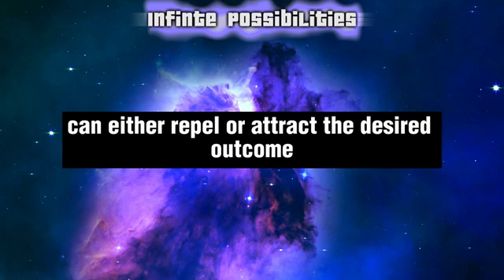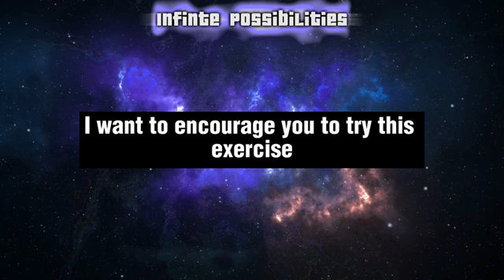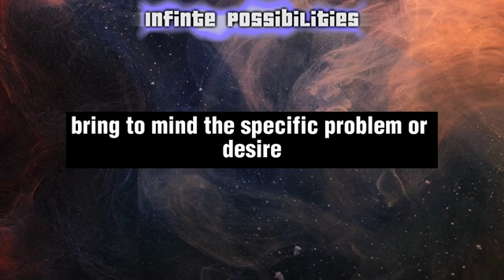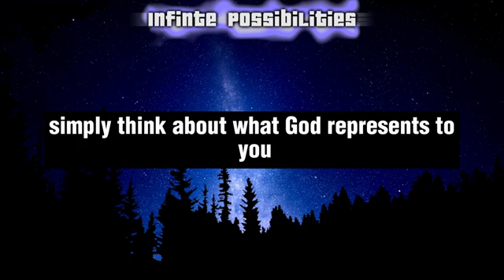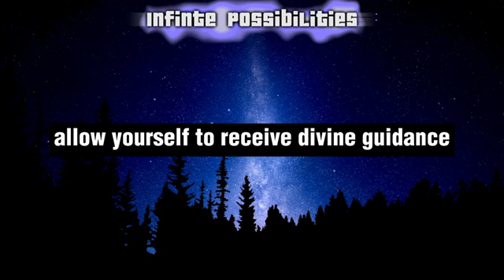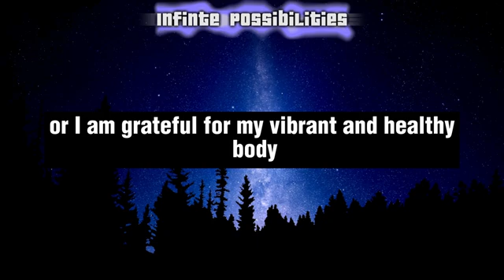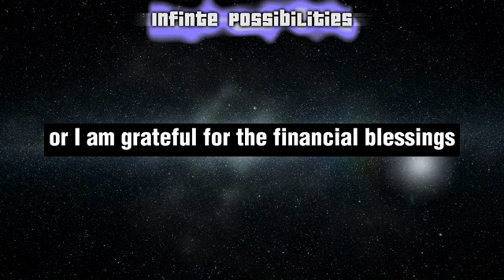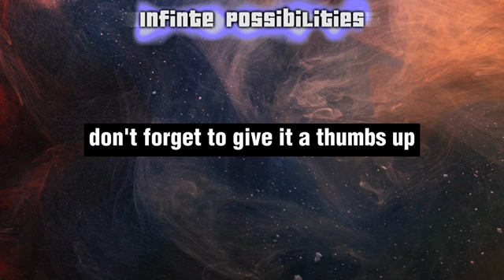YOU WILL BE AMAZED HOW FAST IT WORKS 😱 ! | Law of attraction | Conny Méndez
In this video, we explore the Law of Attraction and how you can use it to manifest your desires and achieve your goals. Conny Mendez's teachings suggest that visualization and focusing on what you want, rather than what you don't want, are key to using the Law of Attraction effectively. We'll discuss how to create a clear and specific vision of your desires, and how to program your subconscious mind for success using powerful visualization techniques.

Golden key was first written by emmet fox